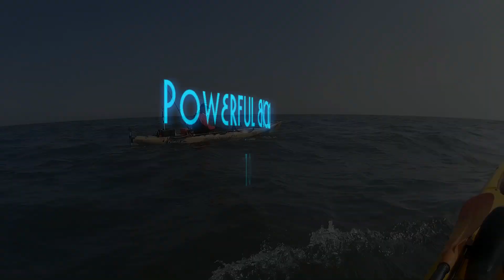Flexi fin Electric Drive System